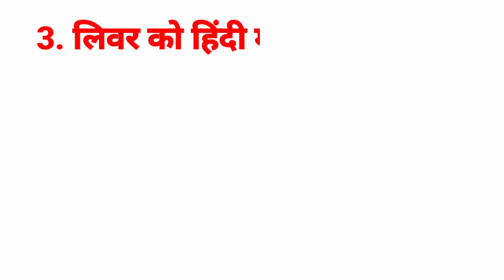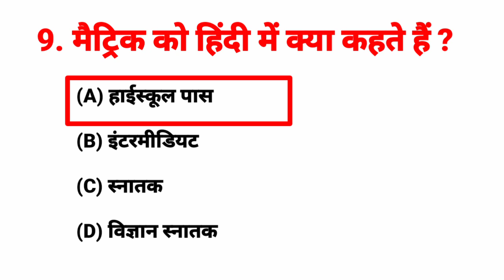Gk Question And Answer || Hindi Mai Jane Kisko Kya Bolte Hai || General Knowledge Question & Answer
GK Question || GK In Hindi || GK Question and Answer || GK Quiz || GK RAVI OK REPORT || Number 02

General Knowledge Most
Important Question GK Quiz

1. GK
2. General Knowledge
3. Important GK Questions and answer for
4. Exams
5. Quiz Test
6. lucent book gk
7.gk
8. gk questions and answers
9. gk question
10. general knowledge
11. geography gk question
12. geography gk in hindi
13. Lucent 10 question
14. lucent 10 prashn
15. lucent gk ka nichod
16. lucent gk important question
17. lucent gk important question in hindi
18. lucent gk important topics
19. lucent ka nichod science
20. lucent for ssc cgl
21. Gk Ravi Ok Report
22. Important gk
23. Quiz test
24. competitive quiz
25. competitive general knowledge
26. GK in Hindi
27. general knowledge quiz
28. quiz questions
29. general knowledge questions
30. gk quiz
31. general knowledge questions with answers
32. gk question in hindi
33. GK Question Answer
34. India GK
35. hindi gk
36. samanya gyan
37. gk questions
38. india gk in hindi
39. 2021 gk questions and answers
40. Lucent gk
41. lucent gk
42. lucent gk in hindi video
43. lucent GK in hindi
44. lucent geography in hindi
45. lucent geography
46. gk questions
47. g k
48. general knowledge question
49. g k questions and answers
50. gk ke question
51. janral nolej in hindi
52. GK RAVI OK REPORT 2021
53. GK RAVI OK REPORT 2022
54. GK RAVI OK REPORT 2023
55. tense
56. current affairs
57. g.k questions
58. gk today current affairs
59. जी के
60. GK
61. GK Ravi
62. Gk
63. gK
64. G K
65. Gk quiz
66. GK Ravi
67.
68.
69.
70.
71. lucent for ssc
72. lucent for railway
73. geography gk
74. lucent mcq
75. lucent mcq in hindi
76. gk ravi ok report
77. question
78. general knowledge questions and answers
79. samanya gyan
80. g.k questions in hindi
81. gk question answer
82.
83. gk ke sawal
84. knowledge
85. question answer
86. general knowledge questions
87. gk knowledge
88. जनरल नॉलेज
89. जीके
90. gk quiz
91. g.k
92. gk ka question
93. ips question and answer
94. gk
95. gk question
96. gk afroz
97. gk questions
98. gktoday
99. gk tricks
100. gk study adda

gk video
gk live
question
general knowledge ke question
gk knowledge
gk dijiye
general class
GK
gk question
gk questions and answers 124. general knowledge
g k
g.k
question answer
question
knowledge
general knowledge question
g. k
quiz
g k question
Gk Ravi Ok Report
GKRAVIOKREPORT
gk gs
samanya gyan
GK number 1
GK Question
gk question
gk question
GK ki Video
Good sawal
gk ravi gautam
Gk Ravi Ok Report Lucent
answer
lucent gk
g,k
gk general knowledge
जनरल नॉलेज
gk knowledge
GK Police
GK IAS
GK IPS
g. k. question in hindi
सवाल
hindi question
gk question gk question
answer
gk dijiye
general knowledge question answer
Gk GK RAVI OK REPORT

सामान्य ज्ञान के क्वेश्चन
सामान्य ज्ञान जनरल नॉलेज
सामान्य ज्ञान
जीके वीडियो
जनरल नॉलेज का वीडियो
जनरल नॉलेज का टॉप क्वेश्चन आंसर
जनरल नॉलेज का क्वेश्चन आंसर
जनरल नॉलेज का महत्वपूर्ण क्वेश्चन आंसर
जीके के महत्वपूर्ण प्रश्न
जीके के महत्वपूर्ण प्रश्न उत्तर
जीके के सवाल
जीके का क्वेश्चन आंसर
लेसेंट जीके
सेंट जनरल नॉलेज
लेसेंट जनरल नॉलेज क्वेश्चन आंसर
लुसेंट का महत्वपूर्ण क्वेश्चन आंसर ऑब्जेक्टिव
ऑब्जेक्टिव क्वेश्चन आंसर
जीके टेस्ट सीरीज
कंपटीशन का जीके
कंपटीशन का जनरल नॉलेज
जीके रवि ओके रिपोर्ट
सभी परीक्षाओं के लिए महत्वपूर्ण जीके प्रश्न
पांचवी क्लास से लेकर हाई क्लास के लिए जीके क्वेश्चन
वर्ल्ड जीके क्वेश्चन आंसर